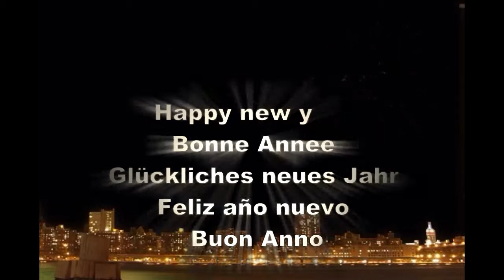Gëzuar 2013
Video:Vilson Dura